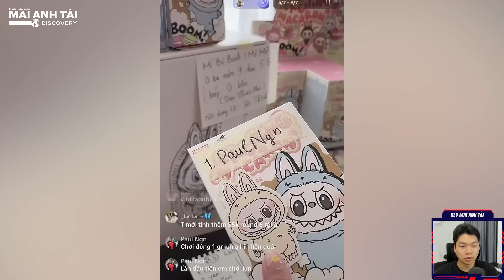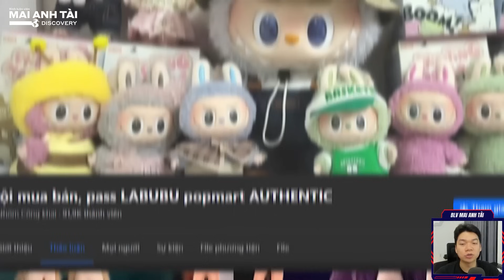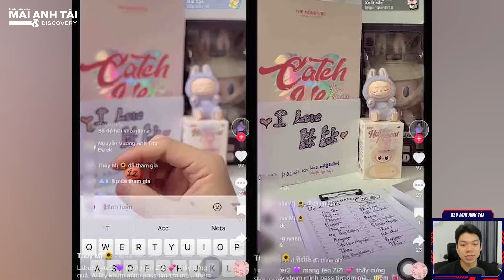TẤT TẦN TẬT VỀ TRÀO LƯU ĐỒ CHƠI “LABUBU” | THÚ VUI ĐAU VÍ - BIẾN TƯỚNG THÀNH C.Ờ B.Ạ.C TRÁ HÌNH